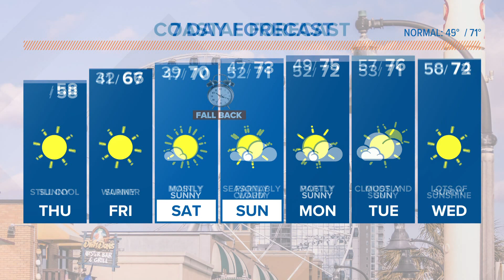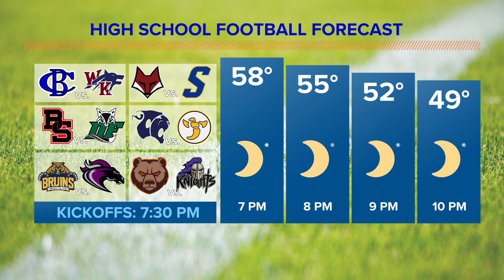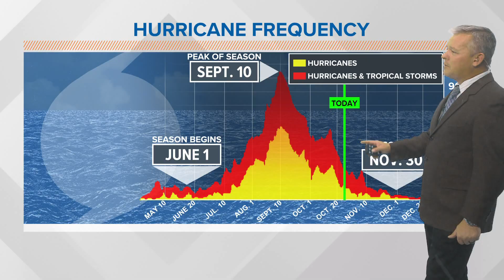A Cold South Carolina Morning - November 2, 2023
A very cold start to the day. Even with lots of sunshine this afternoon, temperatures will only top out in the upper 50s to near 60 degrees. Gradually, things will warm up just in time for the weekend.